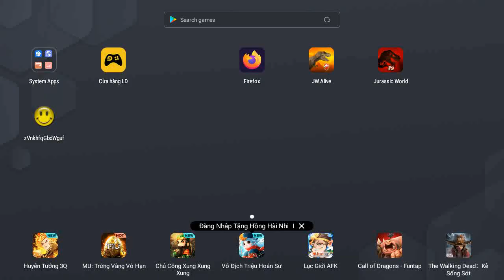SILVER REWARDS PACK II Jurassic World The Game II Dinosaurs Game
NEW DINOSAUR SILVER REWARDS PACK.
The best video about dinosaurs. See dinosaurs fighting eachother in a series of short battle clips. Spectacular dino fights give you the taste of how the jurassic world looked like. Watch the epic NEW DINOSAUR SILVER REWARDS PACK.